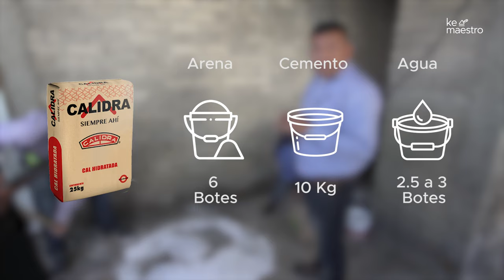👷‍♂️ Cómo hacer la mezcla perfecta con cal | HazloConKeObra y Calidra.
En este video te presentamos una nueva edición del KeMaestro, donde un experto de Calidra te compartirá cuáles son los usos de la cal, qué es Calidra, para qué sirve y cómo ayuda en la construcción.

También descubrirás qué tipo de cal es la ideal para usar en construcciones y cómo se fabrica. Y si quieres aprender a hacer una mezcla con cal y conocer sus proporciones, aquí te lo decimos, con todo y las ventajas de usar la cal en tus mezclas.